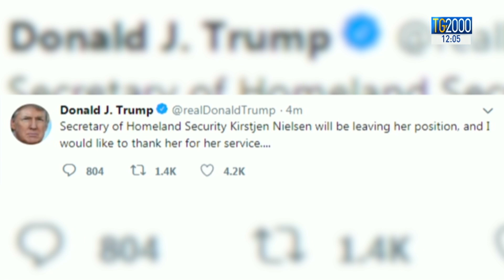Trump silura il ministro dell'Interno. Pressione ai confini con il Messico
Negli Stati Uniti il presidente Trump ha deciso di licenziare Kirstjen Nielsen, il segretario della Homeland Security. All'origine della decisione la crisi migratoria al confine messicano. Il servizio di Luciano Piscaglia